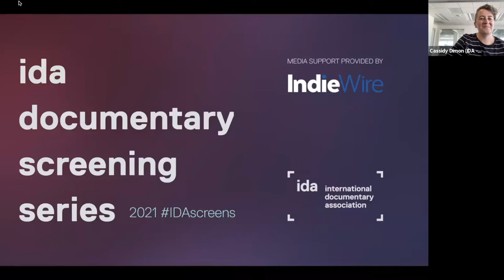IDA Documentary Screening Series: Changing the Game | Transgender athletes, GLAAD, Alex Schmider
The International Documentary Association (IDA)'s annual screening series is a curated collection of the most acclaimed documentary films of the year. We bring both films and the creators to IDA members throughout the fall season.

Changing the Game:
Emmy® Award-winning filmmaker Michael Barnett’s urgent and subsuming sports documentary Changing the Game takes us into the lives of three high school athletes—all at different stages of their athletic seasons, personal lives, and unique paths as transgender teens.

This conversation features director, writer and cinematographer Michael Barnett and producer Alex Schmider and is moderated by journalist and social curator Tre'vell Anderson. ASL is included in this video.